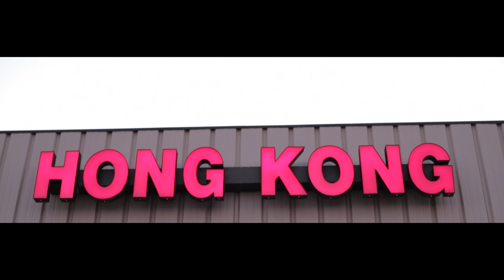Mi$tro - Bandz (Official Video)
Official Music video for Mi$tro's single "Bandz".

Directed by: Joe Moore Productions
Co-Directed by: Mistro